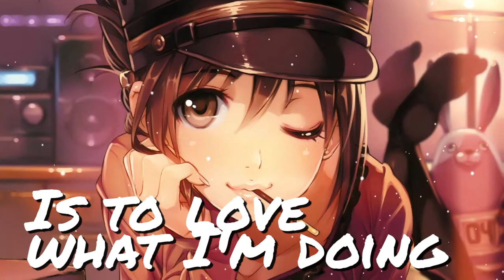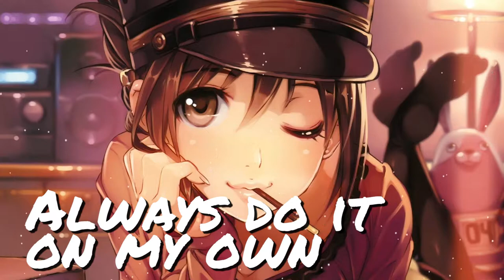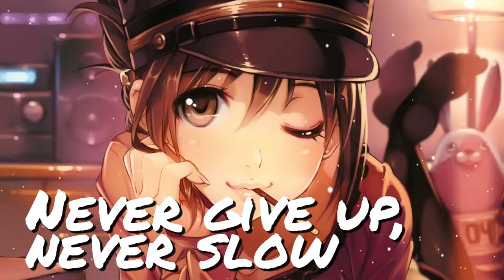[Nightcore] Grateful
vi voglio ringraziare per i 100 iscritti road to 1k sub
thanks for 100 sub road to 1k sub
ITALIANO:

✘ INFORMAZIONI SULLA CANZONE ✘
Name: Grateful
Artists: NEFFEX
✘ DETTAGLI ✘
Video: ADOBE Premier Pro CC 2018 / ADOBE After Effect CC 2018
Audio: Audacity

✘ SONG INFORMATION ✘
Name: Grateful
Artists: NEFFEX
✘ ADDITIONAL DETAILS ✘
☆ Programs Used ▼